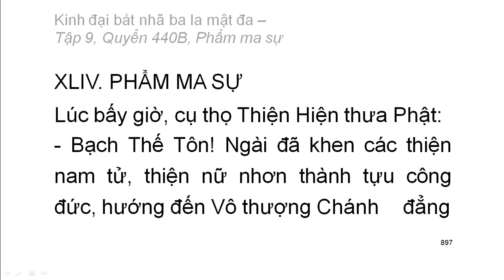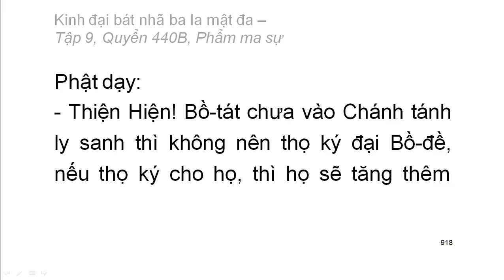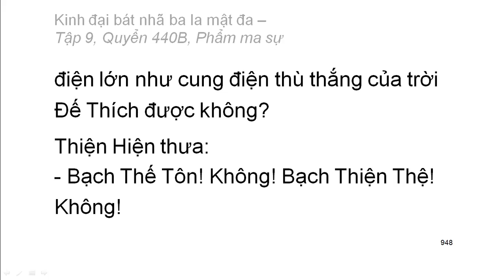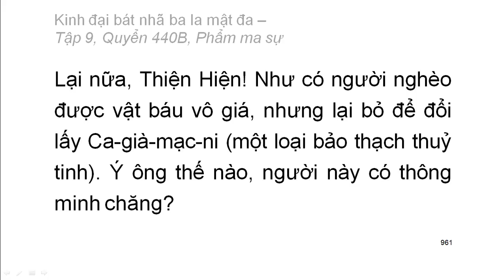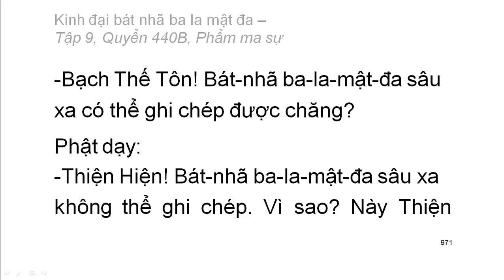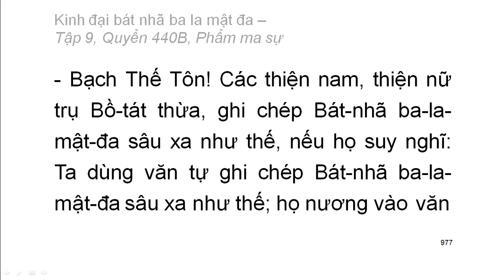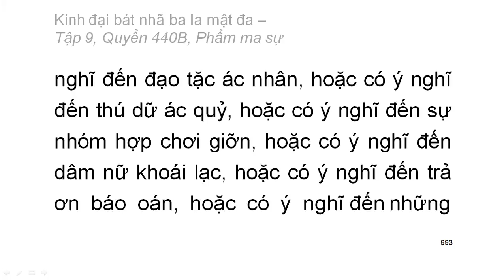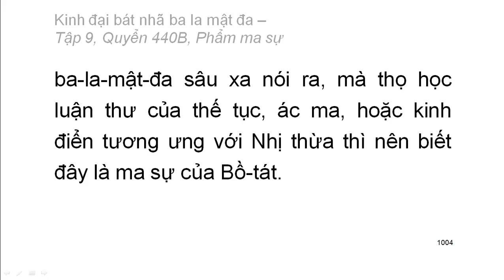Quyển 440B: Kinh đại bát nhã ba la mật đa - Phẩm ma sự (rất hay) (440/600)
Hội thứ hai:
Phẩm 44: Phẩm ma sự
Hán dịch: Pháp sư Huyền Trang
Việt dịch: Hoà thượng Trí Nghiêm
Giảo chính: Hoà thượng Quảng Độ